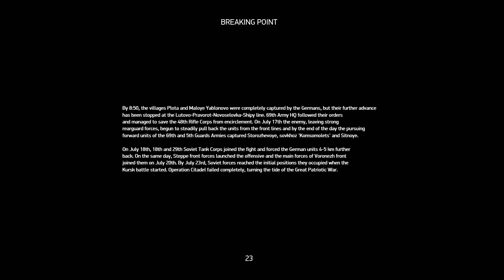Ostatnie Starcie | Kampania ZSRR #10 | IL-2 Sturmovik: Bitwa o Stalingrad Gameplay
🎬POMÓŻ MI DOBIĆ 10.000 SUBÓW! ⇾

Witajcie, kolejny odcinek i kolejna przygoda, zapraszam do oglądania.
🔊 Discord Playergency. Grupa multigamingowa zrzeszająca graczy. Jeśli szukasz kompana do wspólnej gry, dołącz do Playergency!

🎮► War Thunder - Graj za darmo. (darmowe 50 złota)